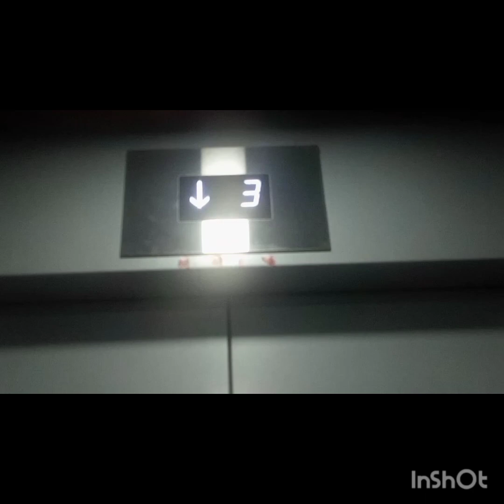20 July 2023